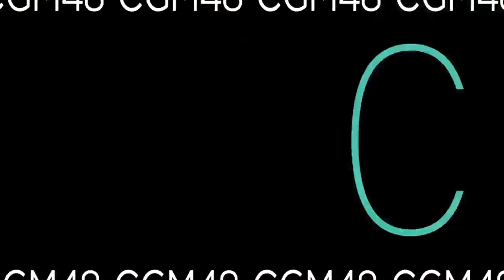CGM48 Pop Up Live On Tour | September 6, 2022